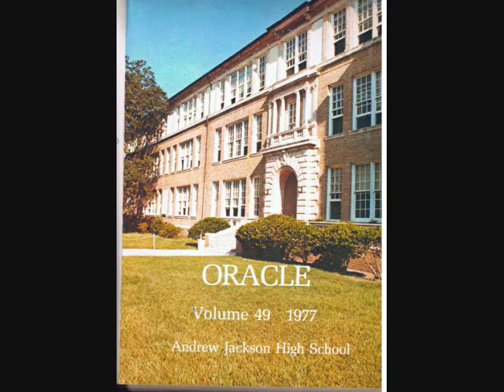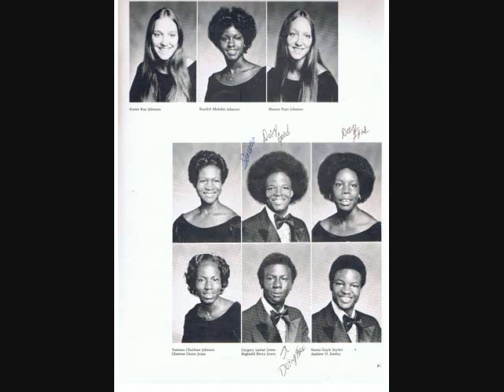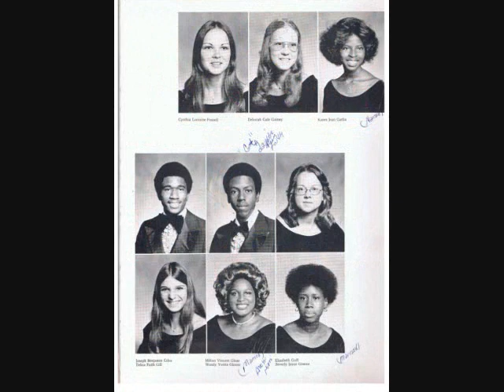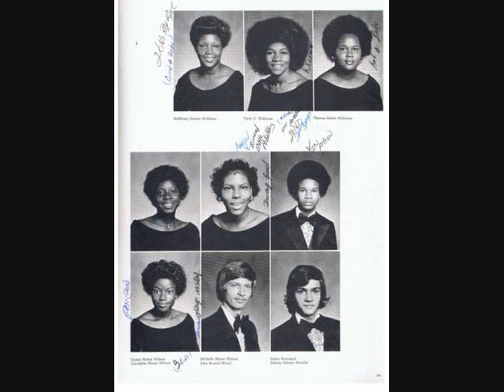Andrew Jackson class of 1977